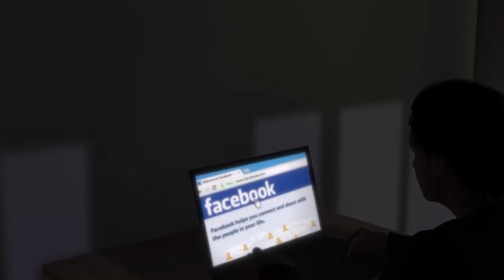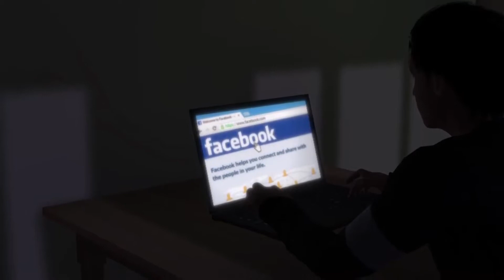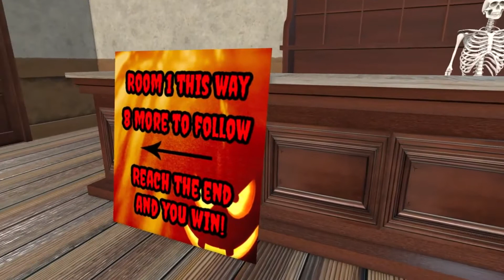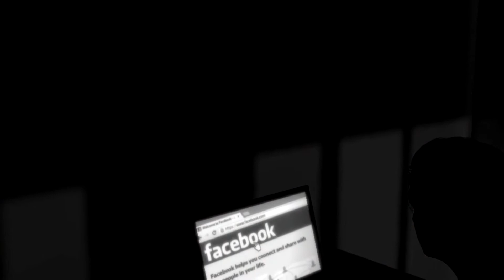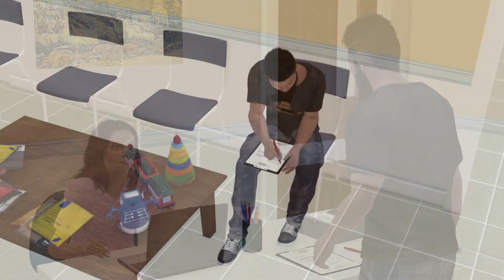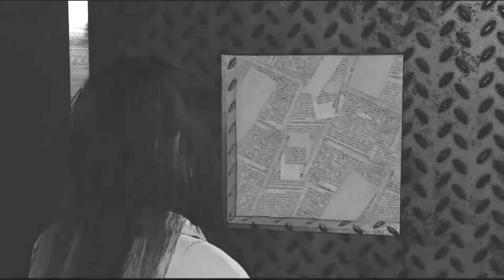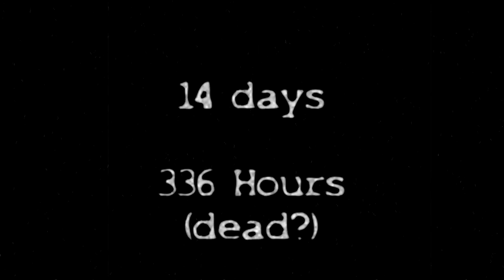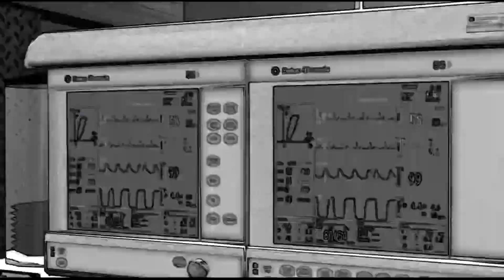3 Terrifying Creepy Pasta Classics - No End House, The Backrooms, The Russian Sleep Experiment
3 of the most famous terrifying creepypasta stories.

Adapted From Brian Russell's award winning Creepypasta NoEnd House